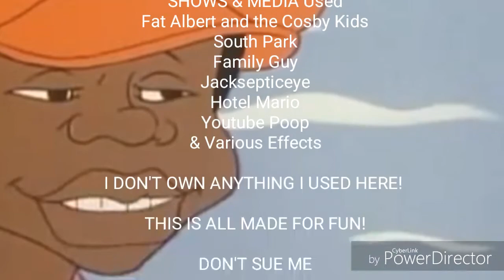YTP- Rudy & the Others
My first YTP! And today, Rudy gets into some shenanigans.